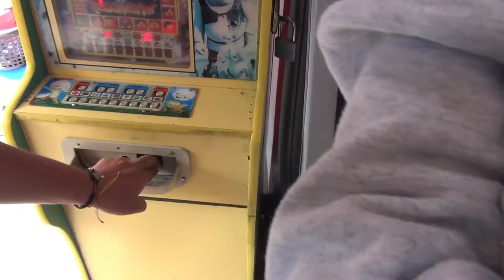Aczino Vs Arkano round 2 Colisevm - Video reaccion ft Carreño y Yimbo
En esta ocasion les presento una video reaccion en colaboracion con los homies El Carreño y Yimbo desde el bonito pueblo de Huapango GTO espero la disfruten ...

Los videos aqui presentados no me pertenecen, todos los creditos son para COLISEVM si quieres verlos completos estan en su canal o en los siguientes enlaces directos.

No olvides suscribirte, activar la campanita compartir, comentar, dar like y seguirnos en nuestra pagina de Facebook para participar en el sorteo de 1 beat con paquete copleto que rifaremos cuando lleguemos a 200subs en youtube.

Conectate con Brook Enriquez, diseñador grafico,

Facebook Alerjandro Carrenoo

h